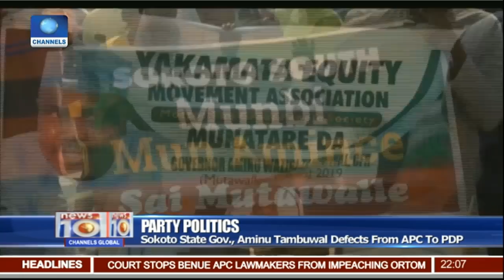'Give Back The Crown That Belongs To APC' Oshiomhole Tells Saraki 01/08/18 Pt.1|News@10